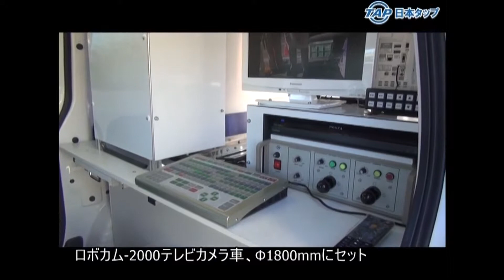【日本タップ】水処理 大口径管用TVカメラφ1800㎜ 現場風景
φ1800mm 管内を【ロボカム‐2000】で調査している現場の動画撮影をおこないました。（2012 年 12 月）